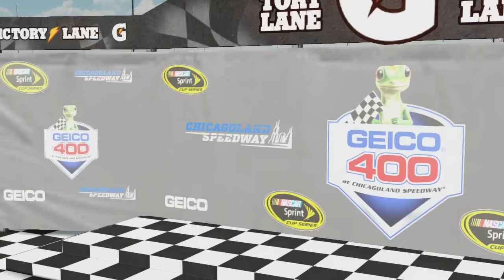NASCAR The Game: Inside Line - Race 27/36 - Geico 400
The 27th race of the NASCAR Inside Line Let's Play comes to Chicagoland Speedway in Joliet, Illinois for the running of the Geico 400.